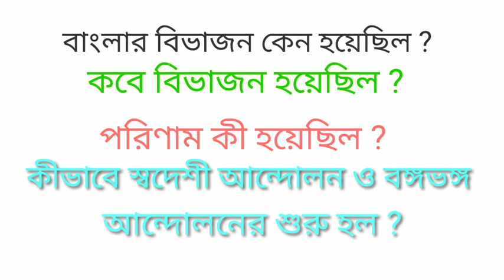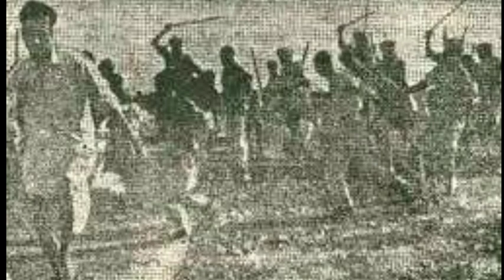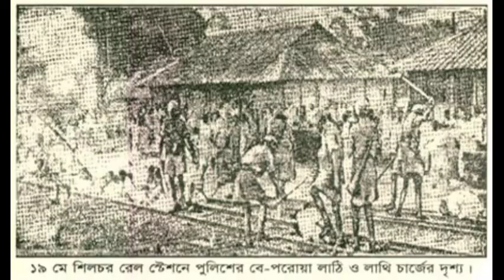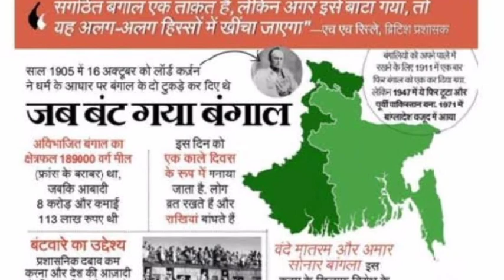বাংলাকে কবে এবং কতবার বিভক্ত করা হয়েছে ? History of Partition of Bengal and BangBhang Andolan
বাংলাকে কবে এবং কতবার বিভক্ত করা হয়েছে ? History of Partition of Bengal and BangBhang  Andolan, Swadeshi Movement

নমস্কার,
           বন্ধুরা, আমি এই ভিডিওতে জানিয়েছি ১৯০৫ সালে বাংলাকে কীভাবে বিভক্ত করা হয়েছিল এবং ১৯১১ বঙ্গভঙ্গ আন্দোলন ও স্বদেশী আন্দোলনের শুরু কীভাবে হল এবং বিভক্ত দেশকে কীভাবে আবারও একত্রিত করে, এইসমস্ত ঘটনা আলোচনা করা হয়েছে এই ভিডিওতে। এছাড়া ১৯৪৭ সালে দেশ কীভাবে বিভক্ত হল তাও আপনারা জানতে পারবেন।

প্রাচীনকালে ভারতের থেকে বিচ্ছিন্ন হয়ে যাওয়া "কুমারী কন্দম" -এর ইতিহাস

নবাব সিরাজউদ্দৌলার স্ত্রী কণ্যা মা ও খালা ঘষেটী বেগম বন্দী ছিল যেখানে

মুর্শিদাবাদের নামকরণের প্রকৃত ইতিহাস

My All Short Video

Video is for educational purpose only.Copyright Disclaimer Under Section 107 of the Copyright Act 1976, allowance is made for "fair use" for perposes such as criticism, comment, news reporting, teaching, scholarship, and research.